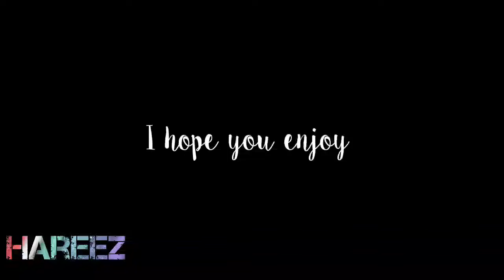Rumors Meme || 200+ subs special + voice reveal?!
I'm so shy ;3

°•Apps Used•°
-CuteCutPro
-Phonto
-Ibispaint X
-GachaLife